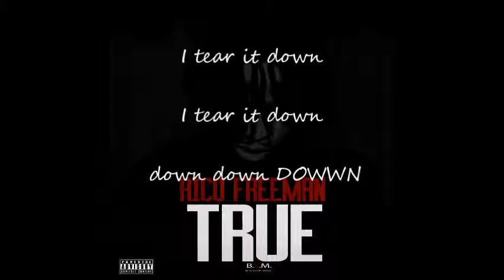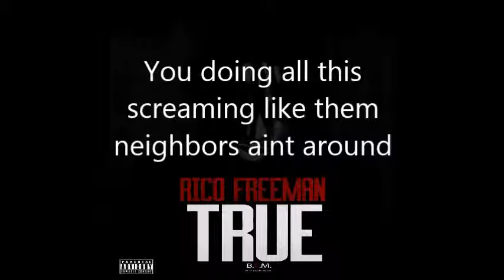Rico Freeman - ft. Brandoshis - Tear it down (W/LYRICS)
Download Full "TRUE" Mixtape from

RICO FREEMAN